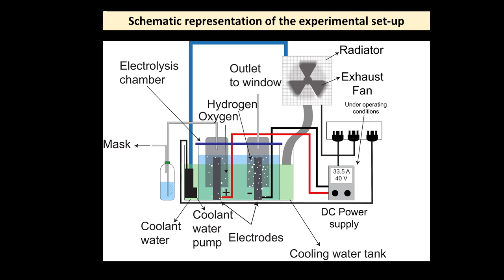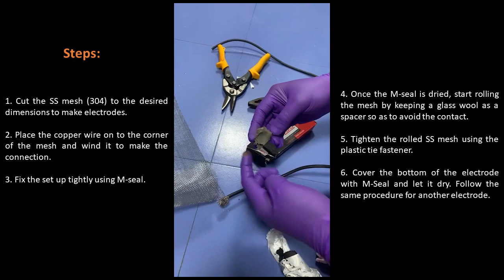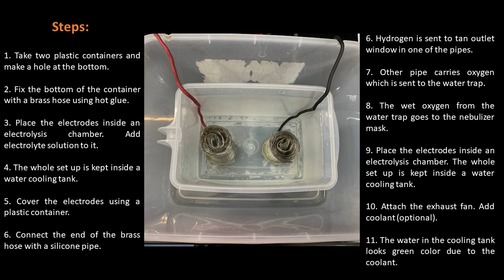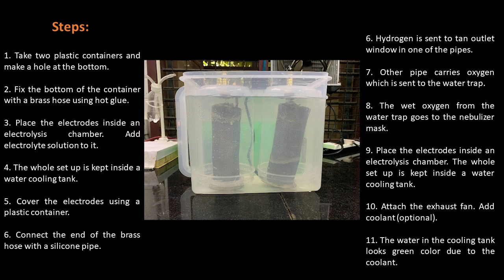A simple way to make oxygen at home - V3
A detailed assembly of the electrolysis set-up and recent update using radiator to reduce the overall temperature of the system.

This project should not be attempted without adult supervision and adequate training. Misuse, or careless use, of tools or components, may result in serious injury, property damage, and/or death. Use this video at your own risk. This video was preparted to create awareness regarding various oxygen-generating methodologies. This documents an experiment I performed and the oxygen resulting from electrolysis was collected. The hydrogen can get safely expelled to the outside air through the window.

For the use of a high-current device, proper safety precautions need to be followed.